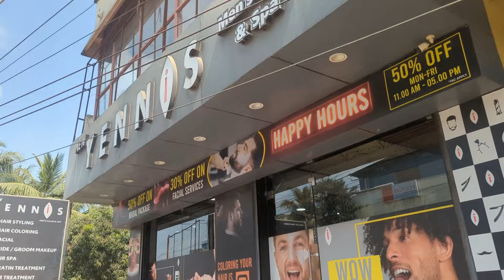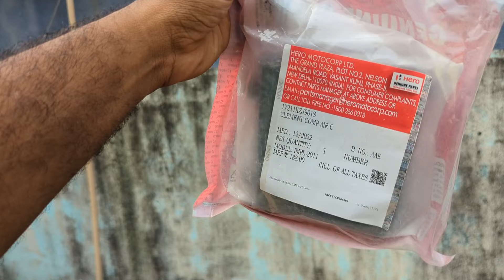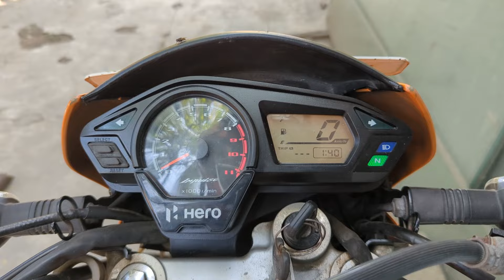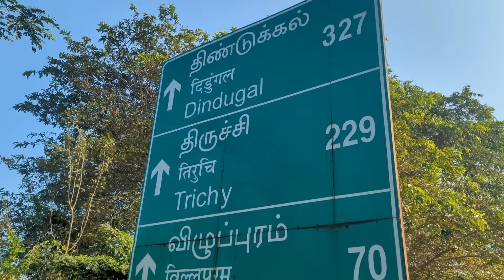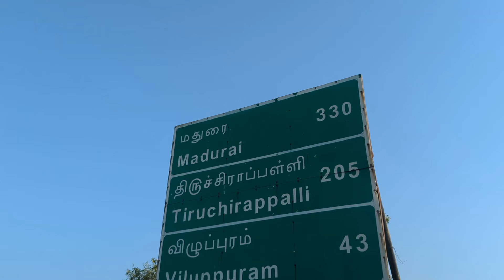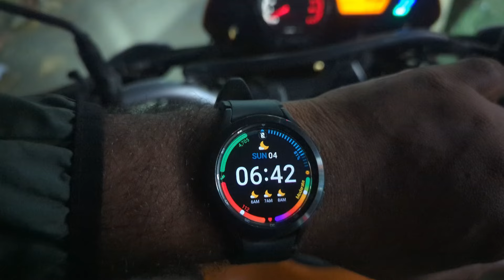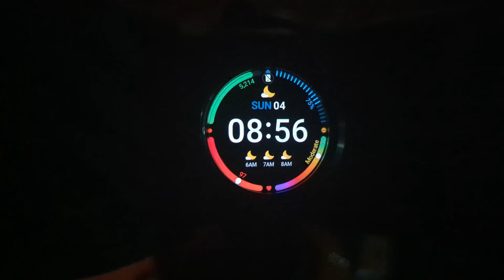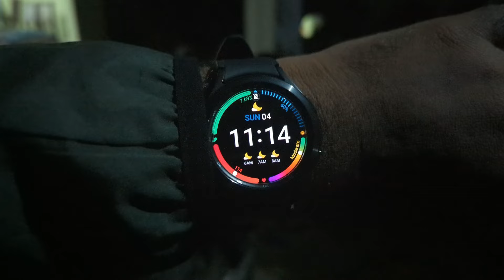Leaving Chennai A New Life in the Village | Shifting Home to Native Village | Bye Bye Chennai#shiva